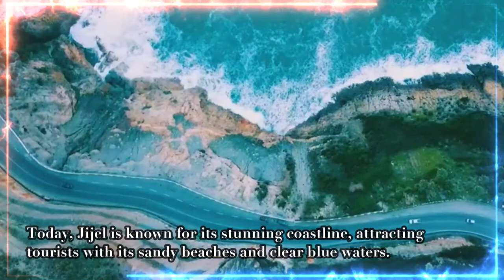JIJEL ALGERIA: Your Next Dream Beach Holiday Destination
Jijel is a city and province located in northeastern Algeria. It is situated on the Mediterranean coast and is known for its beautiful natural landscapes, including mountains, forests, and beaches. Jijel Province is part of the historical region of Kabylie and is bordered by the Mediterranean Sea to the north.

The city of Jijel serves as the capital of the province and is an important center for trade, tourism, and fishing. Its strategic coastal location has contributed to its significance over the years. Jijel has a rich history that dates back to ancient times, with various civilizations, including Phoenicians, Romans, and Byzantines, leaving their marks on the region.

Today, Jijel is known for its stunning coastline, attracting tourists with its sandy beaches and clear blue waters. The surrounding natural areas offer opportunities for hiking and exploration. The city itself has a mix of modern and traditional architecture, reflecting its historical heritage and contemporary development.